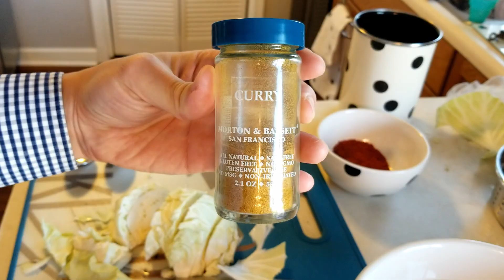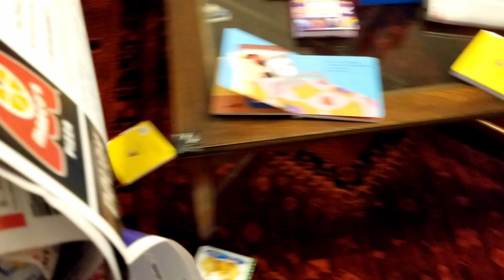미국인 와이프에게 카레 넣은 떡볶이 만들어주기, 미국인 떡볶이, 떡볶이 만들기, 한국음식 먹는 외국인반응 / 국제커플 미국인와이프 미국브이로그 일상 한미국제커플 한국아빠 미국엄마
안녕하세요 미국에사는 이사벨 아빠 입니다.
와이프가 한국에 오래 살았어서 그런지 매운걸 잘먹어요
떡에 치즈 올리는걸 깜빡했... ㅜ

호옥시나 따라 만들어 보고 싶으신 분을 위해
떡 600G
물 600ML + 치킨스톡 (치킨스톡 없을경우에 물 200ML추가 해주세요)
양배추 반개
양파 반개
어묵3장

고추장3스푼
매운고추가루2스푼(고추가루는 고운걸 쓰면 맛있답니다. 저는 없어서 대충)
안매운 고추가루2스푼
카레가루 1스픈 OR 2스푼
꿀 OR 설탕 4스푼 (단걸 좋아하시면 기호에 맞게 더 넣으셔요 )
마늘반스푼
생강 티스푼 반
굴소스2 스푼
치즈 있으면 마지막에 치즈 올려도 맛있겠네요

*사서함 주소*
Isabelle Daddy
2764 Pleasant Road Suite A PMB 649
Fort Mill, SC 29708
USA

Track : 귀여운 BGM 모음 2